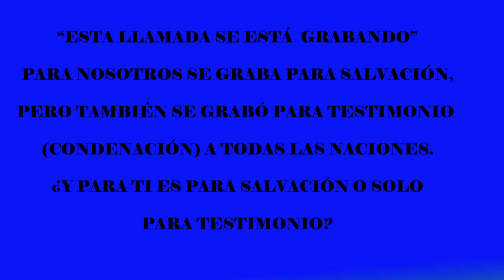ESTA LLAMADA SE ESTA GRABANDO